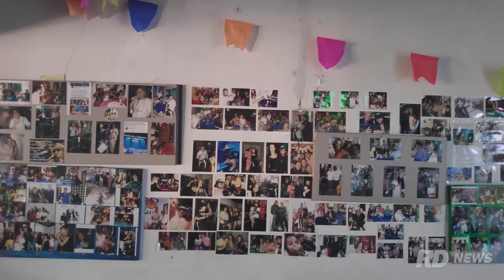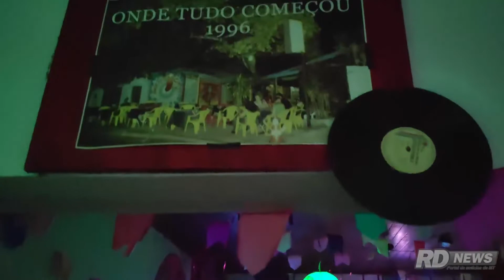Entrevista especial com Lucius do Caju